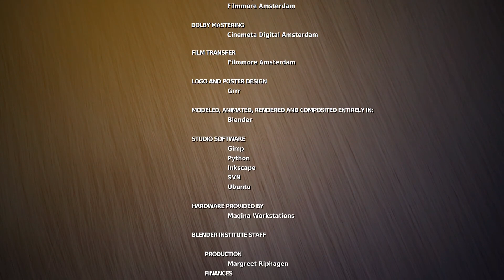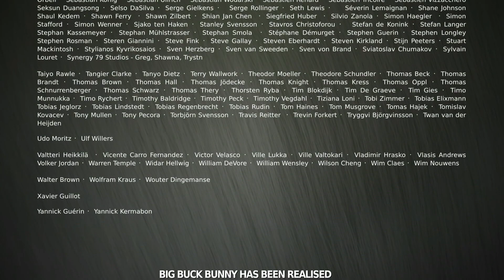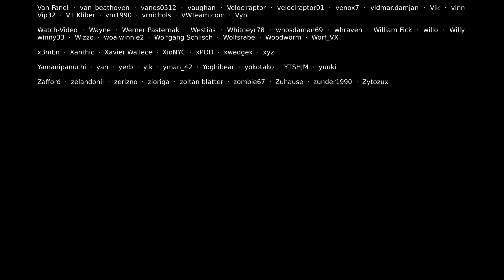Big Buck Bunny 60fps 4K